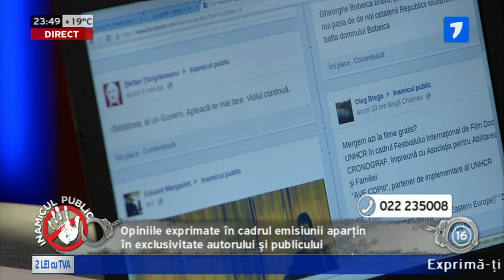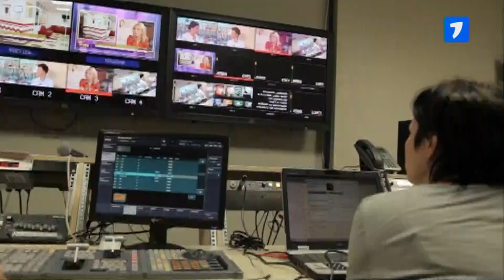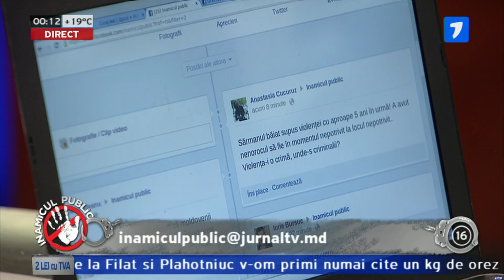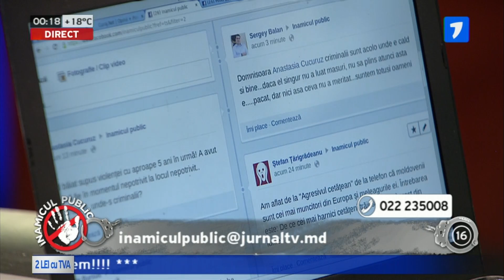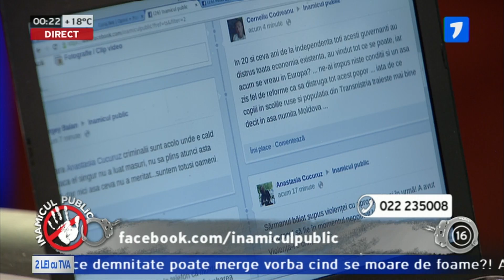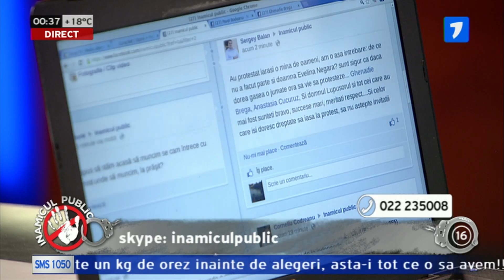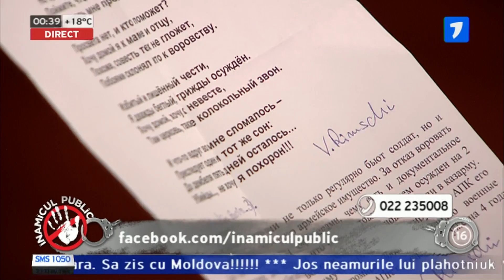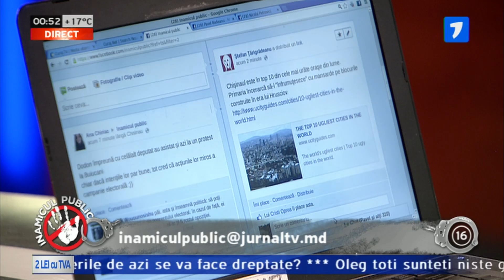Inamicul Public 30 Mai 2013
Emisiune în direct la Jurnal TV cu Oleg Brega.